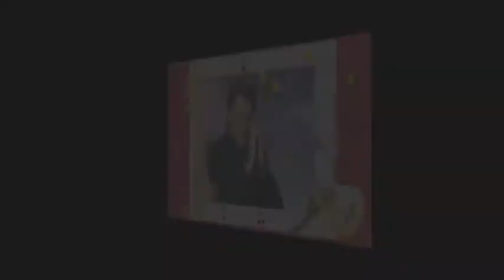Garou - Ma gueule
UMG
Au nom de : Universal Music Division MCA